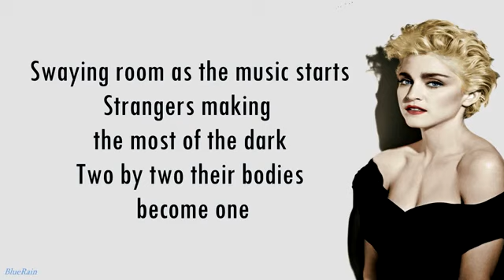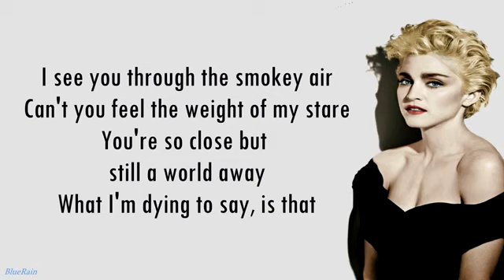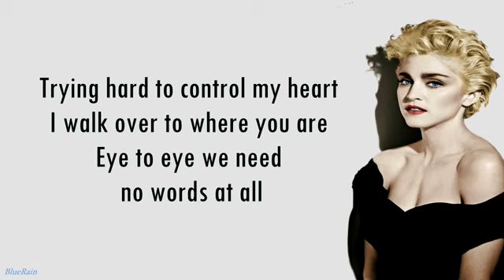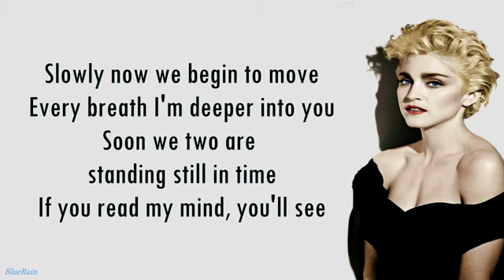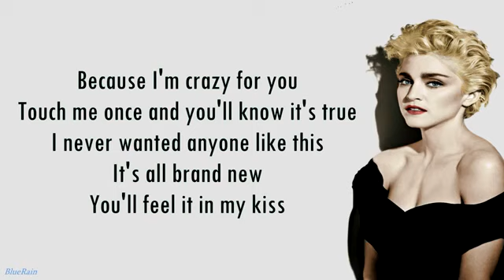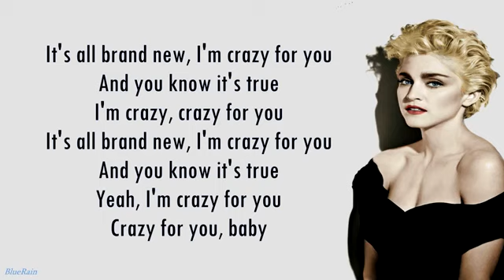Crazy For you/Madonna Lyrics